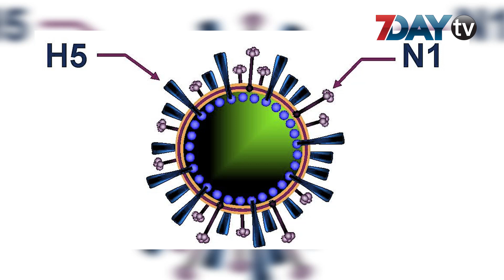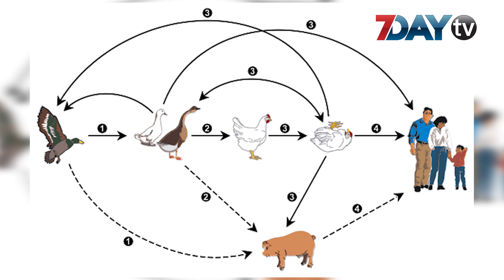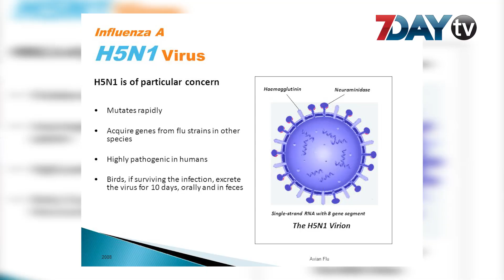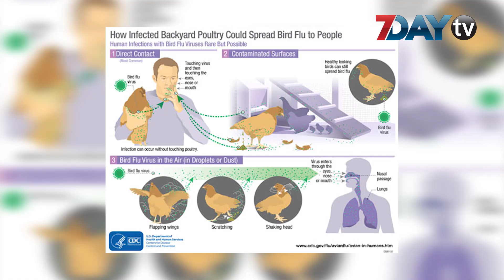ၾကက္ငွက္တုပ္ေကြးေရာဂါ (H5N1)ဆိုတာဘာလဲ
ၾကက္ငွက္တုပ္ေကြးေရာဂါ (H5N1) ဟာ ရာသီတုပ္ေကြးေရာဂါ (H1N1) နဲ႕အတူ ျပည္သူေတြကို ၿပီးခဲ့တဲ့ ရက္ပိုင္းေတြမွာ ထိတ္လန္႕ေစခဲ့ပါတယ္။

ထားဝယ္က ၾကက္ျခံတစ္ျခံမွာ H5N1 ေတြ႕တယ္ဆိုတဲ့သတင္းေတြေနာက္မွာေတာ့ ေရာဂါကူးစက္ခံရမွာကို စိုးရိမ္ၿပီး  ၾကက္သားဝယ္ယူစားသုံးမႈေတြေလ်ာ့က်လာတဲ့အတြက္   ၾကက္သားစားပြဲေတြကို ၿမိဳ႕အခ်ိဳ႕မွာ ျပဳလုပ္ လာတဲ့အထိေတာင္ ရွိေနပါတယ္။

အဲဒီေတာ့ H5N1လို႕ ေခၚတဲ့ ၾကက္ဌက္တုပ္ေကြးဆိုတာဘာလဲ ၊ လူေတြကို ဘယ္လိုကူးစက္တတ္လဲ  ၊ ေရာဂါပိုးကူးစက္ခံရရင္ ဘယ္လိုလကၡဏာေတြျပတတ္လဲ ၊  ကုသမႈအပိုင္းနဲ႕ ကာကြယ္မႈ အပိုင္း ေတြကို လည္း သိထားသင့္ပါတယ္။

ဒါေၾကာင့္ ဒီတပတ္မွာေတာ့ 7Day TV ပရိသတ္ႀကီးအတြက္ H5N1ေရာဂါအေၾကာင္း ေျခေျချမစ္ျမစ္ သိရိွႏိုင္ဖို႕အတြက္ တင္ဆက္ေပးလိုက္ပါတယ္။